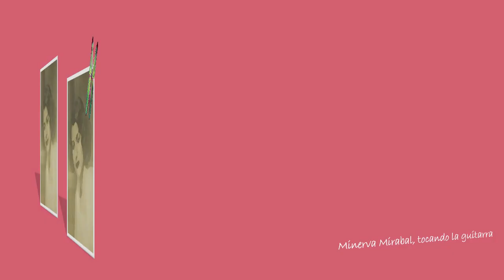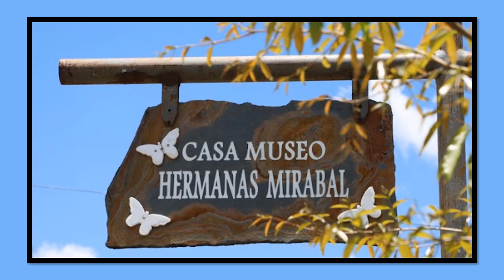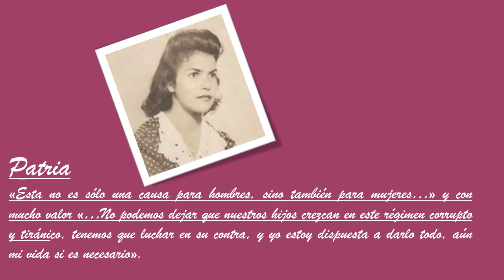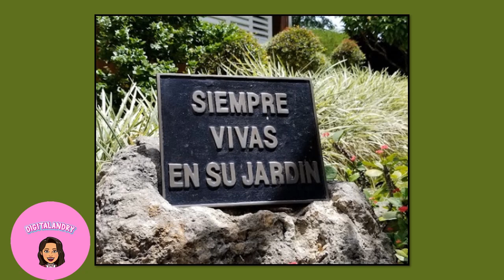𝐋𝐚𝐬 𝐇𝐞𝐫𝐦𝐚𝐧𝐚𝐬 𝐌𝐢𝐫𝐚𝐛𝐚𝐥 (𝐍𝐨 𝐕𝐢𝐨𝐥𝐞𝐧𝐜𝐢𝐚 𝐂𝐨𝐧𝐭𝐫𝐚 𝐥𝐚 𝐌𝐮𝐣𝐞𝐫)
Las hermanas Mirabal

⚠️!!Queda totalmente prohibido cortar,modificar,y agregar cualquier elemento a alguno de mis videos , están disponibles para compartir con el  público en general utilizando el link proporcionado en este canal. Mis creaciones requieren de mucho tiempo valioso, esfuerzo y dedicación. Gracias por entender y respetar❤

Producido y realizado por: Mtra. Andry Jiménez

Fuente: Casa Museo Hermanas Mirabal

0:00 Introducción
0:07 Familia Mirabal Reyes
3:37 Aida Patria Mercedes Mirabal Reyes
4:42 Bélgica Adela Mirabal Reyes
5:53 María Argentina Minerva Mirabal Reyes de Tavárez
7:25 Antonia María Teresa Mirabal Reyes
9:49 Dificultades con la dictadura
13:15 Las hermanas Mirabal y Rufino de la Cruz